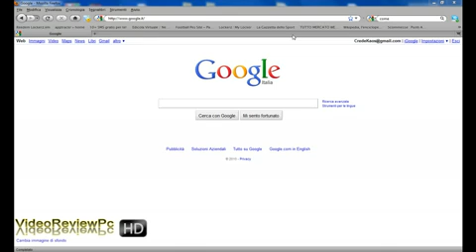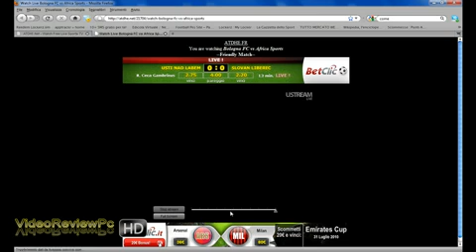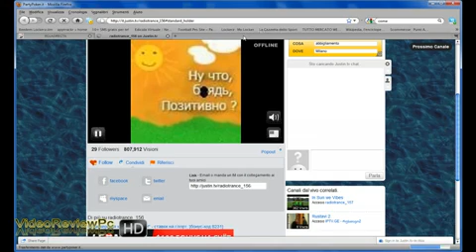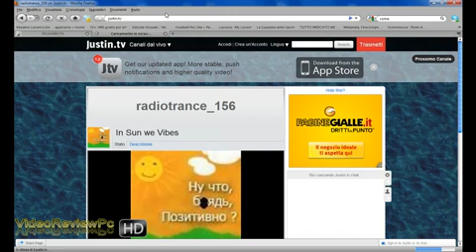Come vedere la TV online gratis 2012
Scopri come vedere la TV online gratis, in live streaming, senza avere bisogno di parabola, o pagare bollette e abbonamenti. Puoi vedere la televisione in diretta sul tuo computer gratuitamente da ovunque!